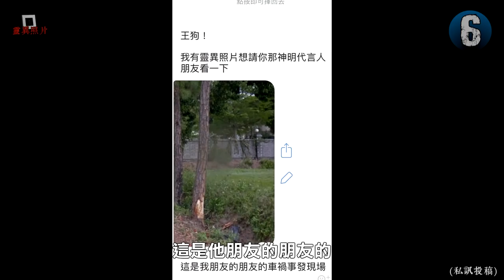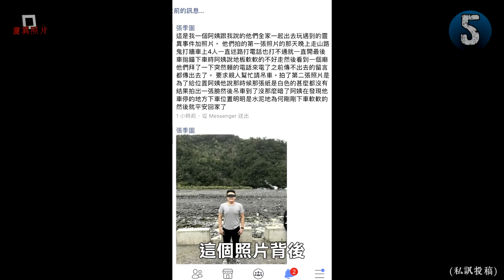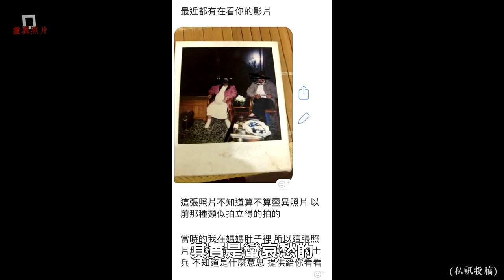【鬼影實錄#5】六種無法解釋的異像！最後目睹了怪物...(王狗)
這次來看六張真實的靈異照片